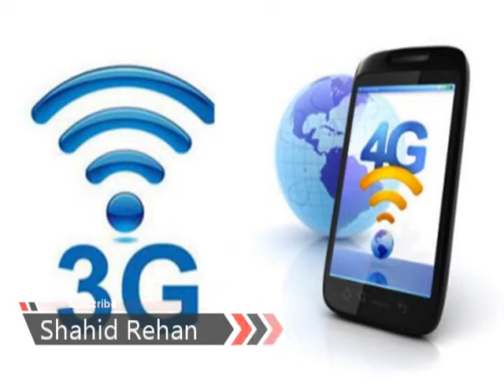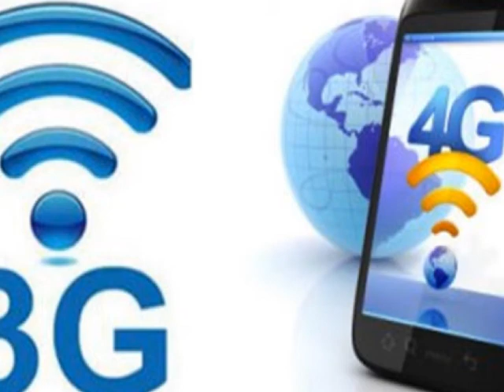3G-4G coverage in AJK being launched - اردو -हिंदी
3G-4G coverage in AJK being launched - اردو -हिंदी
Admin
Shahid Rehan
Phones

Music
Minecraft
Movies
Drake
Beyonce
Frozen
Happy
Afrikaans: mobiele rekenaar en tegnologie
Arabic: الكمبيوتر المحمول والتكنولوجيا
Azerbaijani: mobil kompüter və texnologiya
Belarusian: мабільны кампутар і тэхналогіі
Bulgarian: мобилен компютър и технология
Bengali: মোবাইল কম্পিউটার ও প্রযুক্তি
Bosnian: mobilnih računala i tehnologije
Catalan: ordinador mòbil i la tecnologia
Cebuano: mobile computer ug teknolohiya
Czech: mobilní počítač a technologie
Welsh: cyfrifiadur symudol a thechnoleg
Danish: mobil computer og teknologi
German: Mobile Computer und Technik
Greek: φορητό υπολογιστή και την τεχνολογία
English: mobile computer and technology
Esperanto: mobile computer